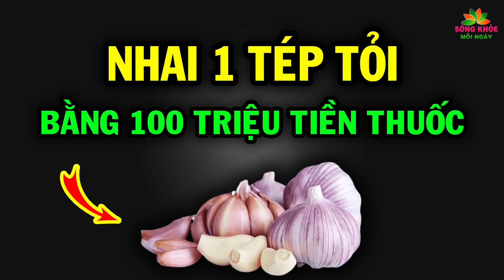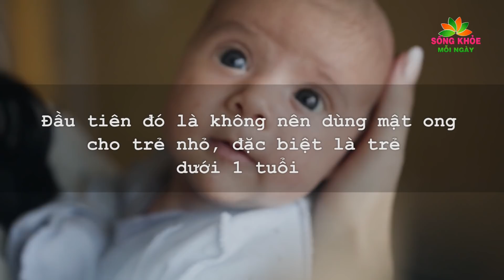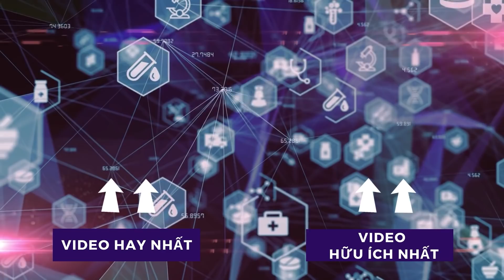BÁC SĨ tiết lộ cách uống MẬT ONG CHỮA BỆNH để cả đời KHÔNG BAO GIỜ cần đùng ĐẾN THUỐC